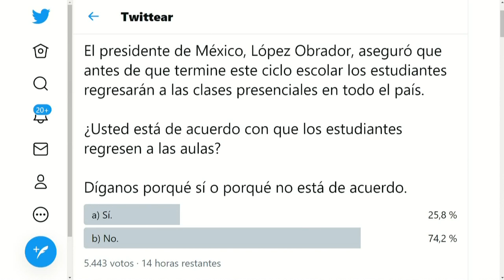Posible regreso || Noticias con Juan Carlos Valerio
El Presidente de México abre la posibilidad del regreso presencial a clases antes de que concluya el ciclo escolar. ¿Usted qué opina?